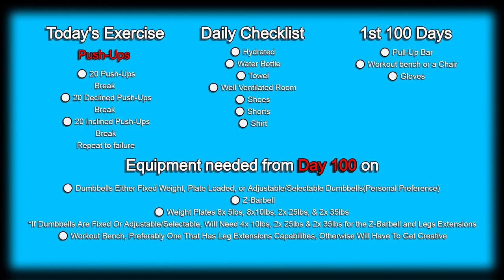Day 50 (Changing the Game) | 300 Days Fitness Challenge